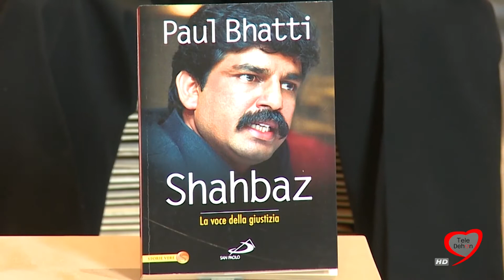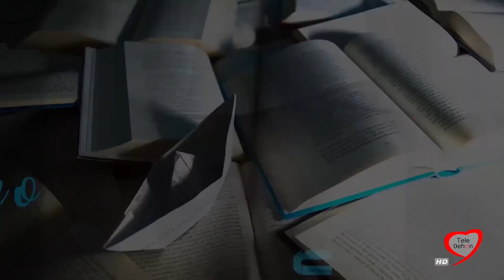PAUL BHATTI: "SHAHBAZ"